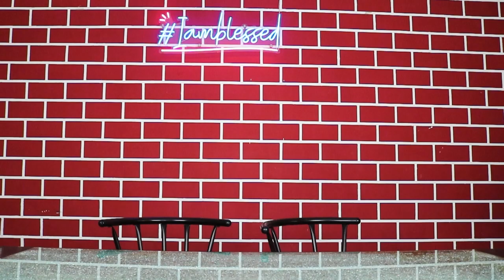Why You Should Never Let Kids Buy Food Themselves | Mom Teaches Kids on Healthy Food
Shopping and Cooking healthy meals... Mom takes the girls for shopping and the snack frenzy begins... Learn about healthy food with Mom and Airiena.

Hi, kids! 😊
Get ready to fill your day with laughter, excitement, and educational adventures at Airiena's Land! ✨💘😎

Join our magical world of playful education: laugh, learn, and lots of fun 🎉📚
Discover exciting experiments, inspiring journeys, and fascinating facts that will ignite your curiosity and expand your knowledge. 🧠💡
From interactive games. creative crafts, to fun stories - let's play and learn with us! 💫🎨